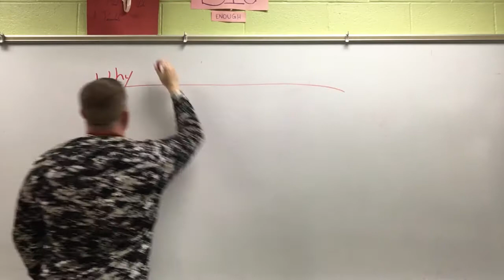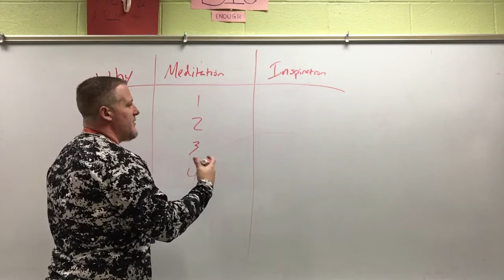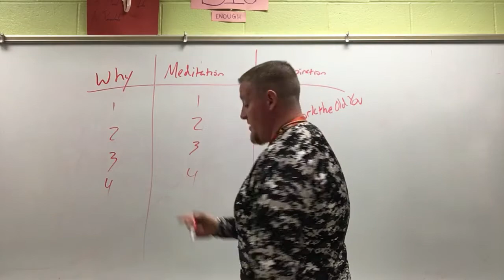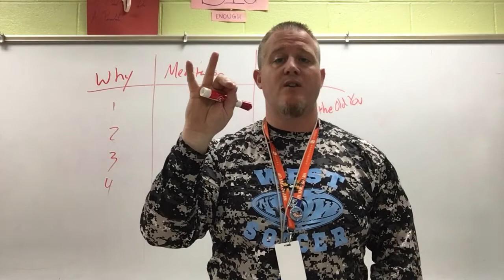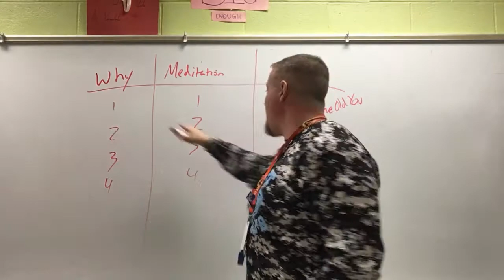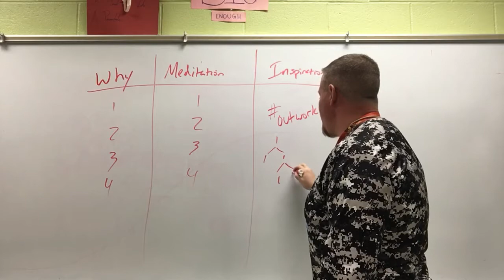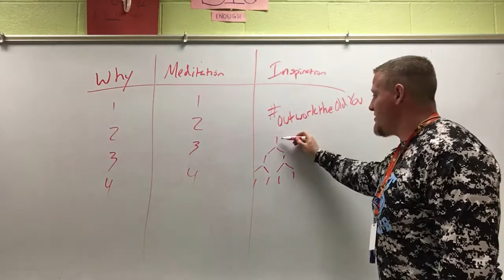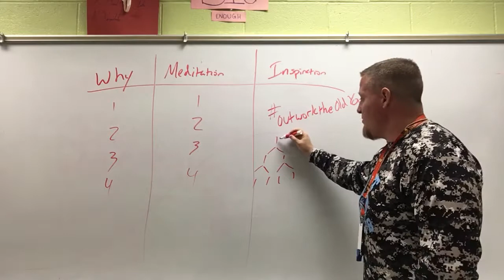Day 5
Be the inspiration!